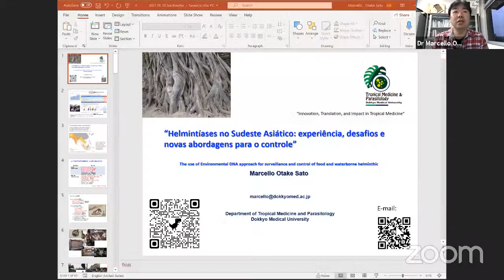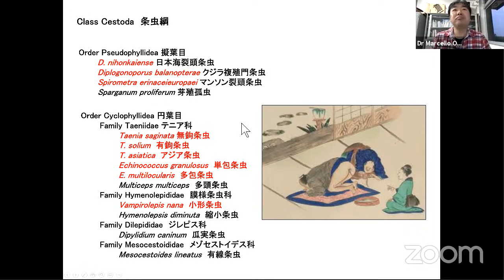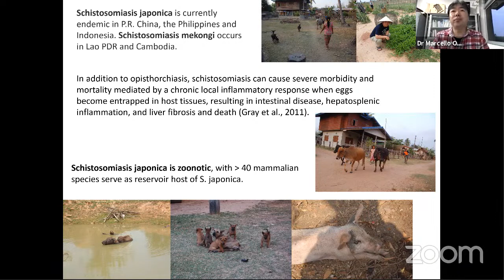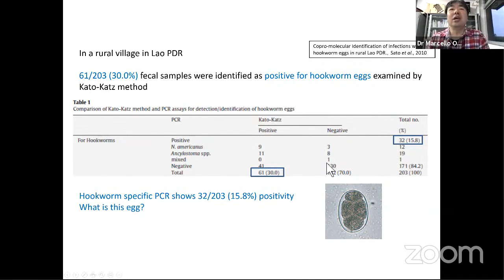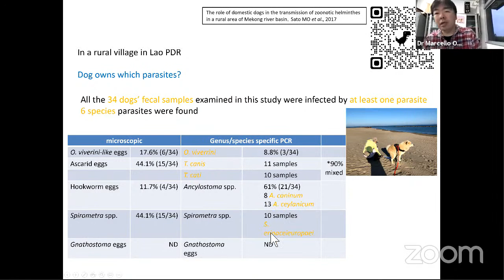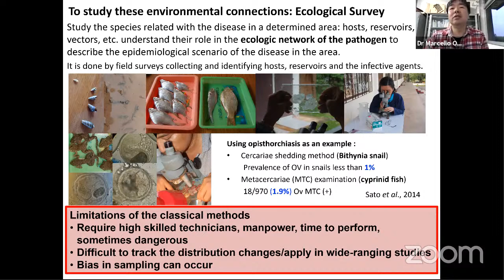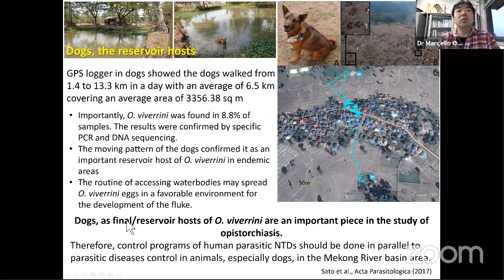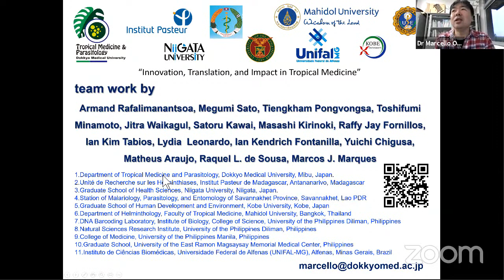Webnário SBP - Helmintologia: "Helmintiases no Sudeste Asiático"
Para solicitar seu certificado de participação neste Webnário, acesse o link abaixo. Não serão aceitas solicitações feitas por outros canais ou formas.